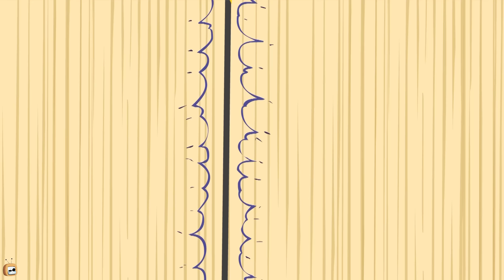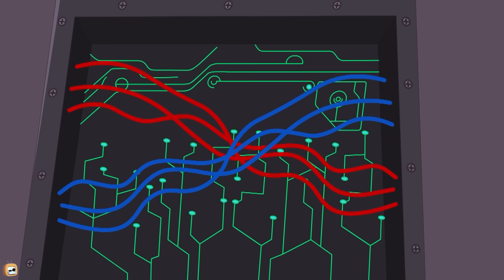Rat A Tat - Charley's Tiger Friend - Funny Animated Cartoon Shows For Kids Chotoonz TV